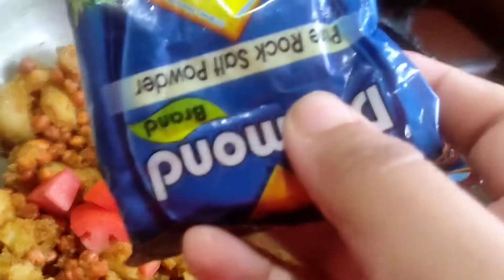Navratri mata rani parsad/नवरात्री परसाद